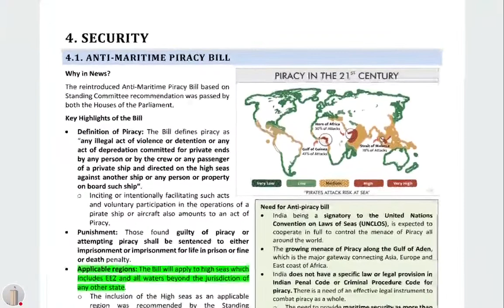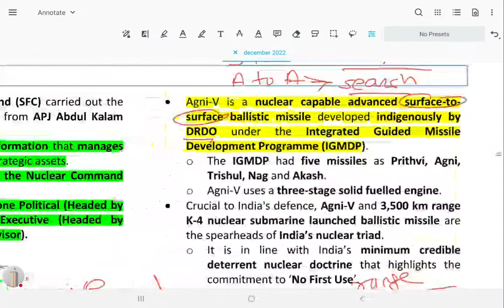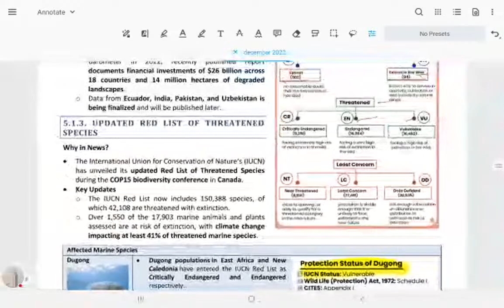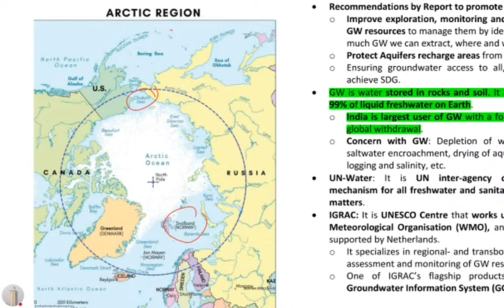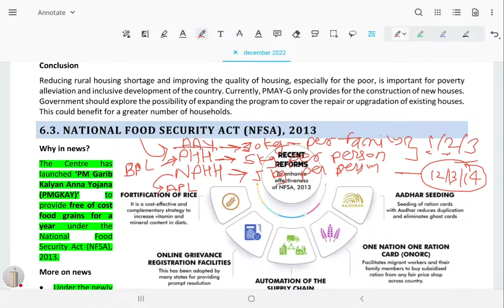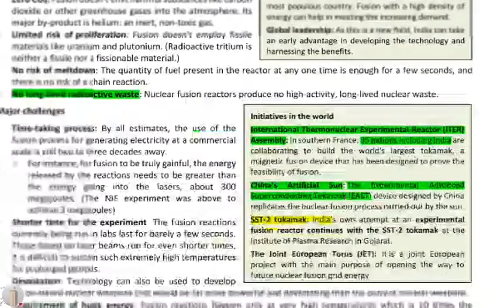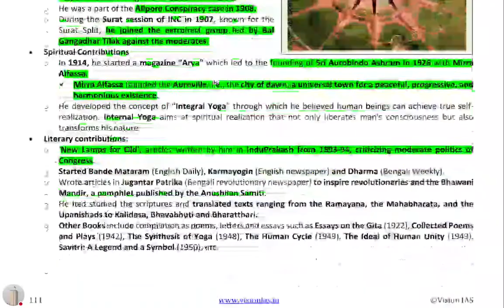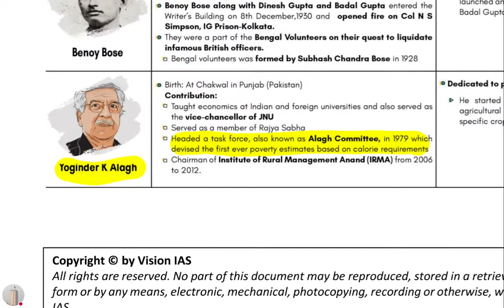Dec 2022 Part-2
To get pdf -